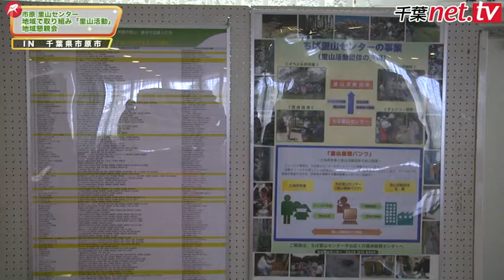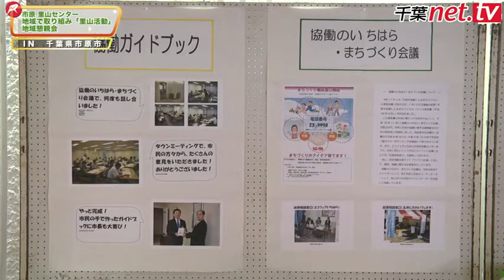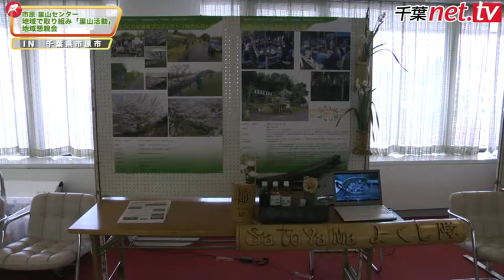市原里山センター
コメント

 今回、千葉支局からは、梶谷が「市原里山センター」さんで行われる
里山活動の地域懇親会にお邪魔します。
市民とNPOと行政が一体になって里山活動を行っております。
市原市の里山活動は千葉県で一番と言われるだけあって、
年配の方を中心に活発に活動しておられます。
若い方の参加も期待しています。

みどころ
●「里山を守る活動」の活発さ、積極性がうかがえます。
●たくさんの団体が活動しています。
●県民に対する認知度を広め、世界に向けて「SATOYAMA」を発信します！

詳細情報
【施設名】ちば里山センター
【住所】千葉県袖ケ浦市長浦拓2号580-148
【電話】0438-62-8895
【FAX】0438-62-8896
【E-MAIL】info@chiba-satoyama-net
【休館日】土日・祝日